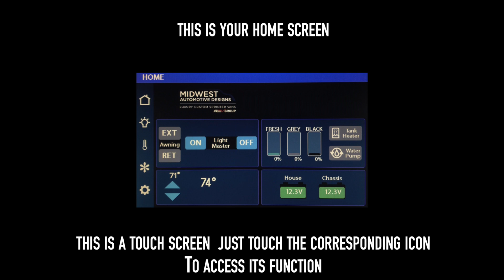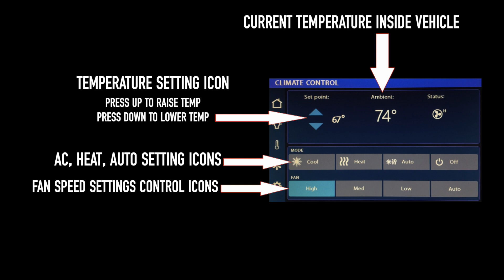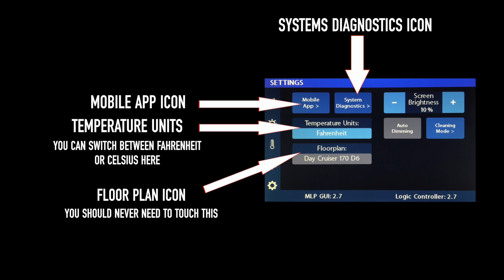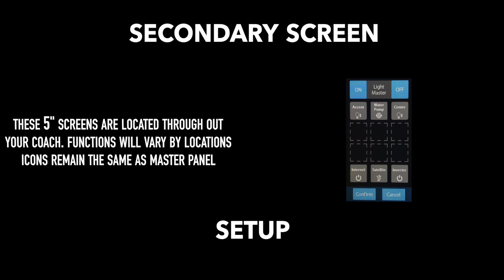Chap 5 OM2